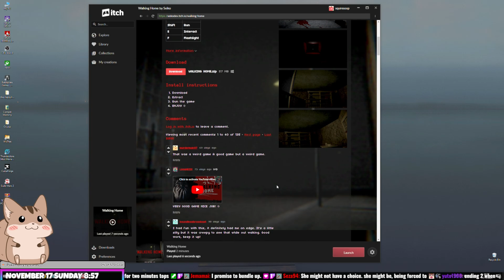Walking Home Squire Stream